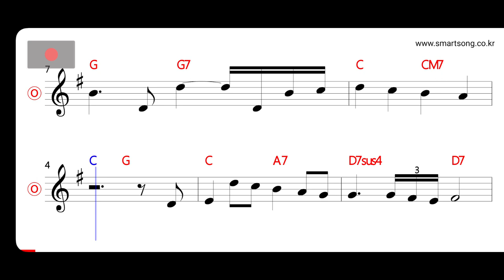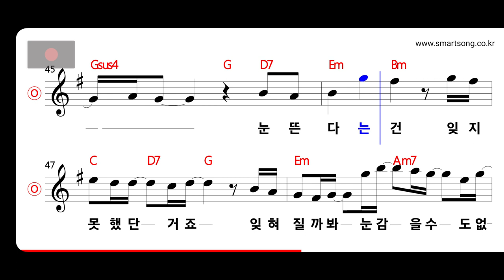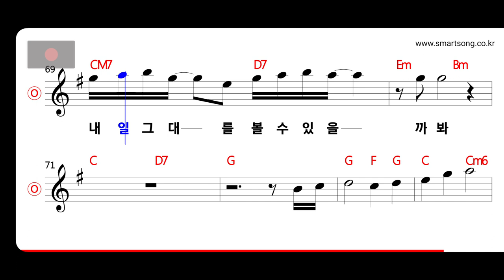스탠딩에그 - 매일 그대를 MR